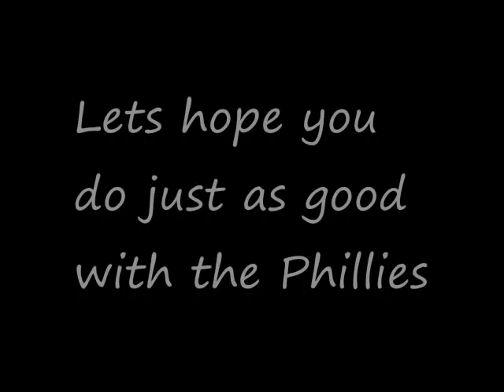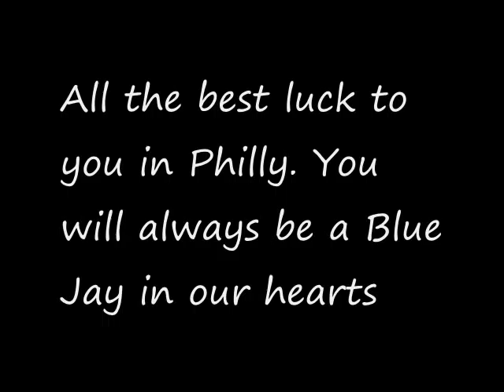Roy Halladay Tribute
My Favorite Baseball Player/ Idol. Thank You Roy for playing as hard as you did. Music By Daniel Wesley: Time For Leaving